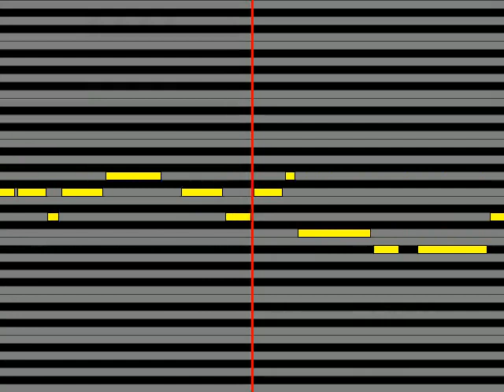【ガイドメロディ】 メガマソ ふとん史